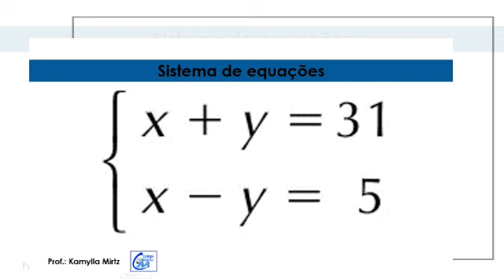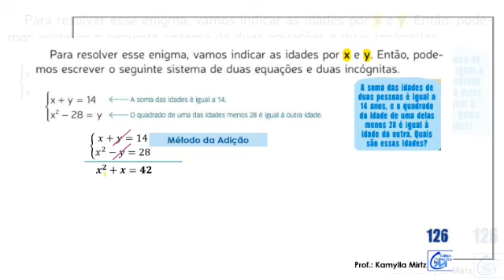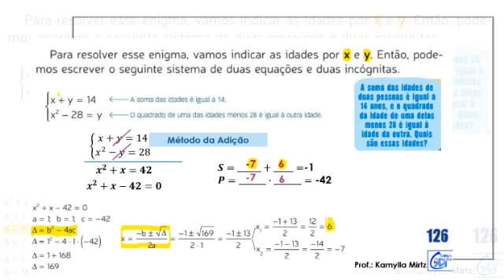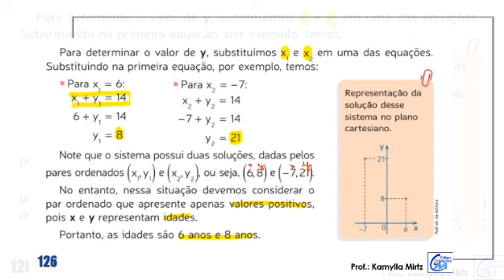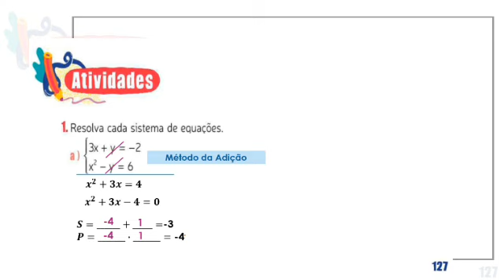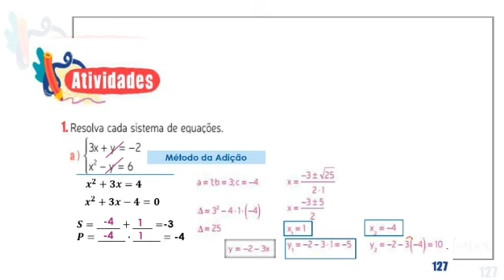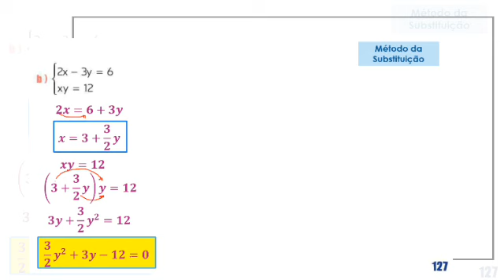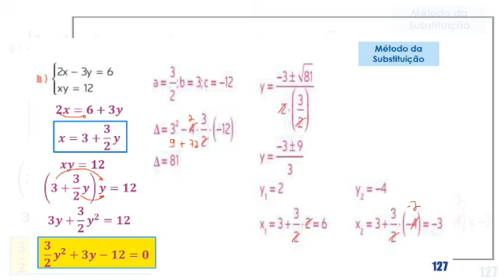Matemática 9° ano - Sistema de equações ( parte 01)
Videoaula da professora Kamylla Mirtz

9 ano Matemática -
Assunto: Sistema de equações ( parte 01)